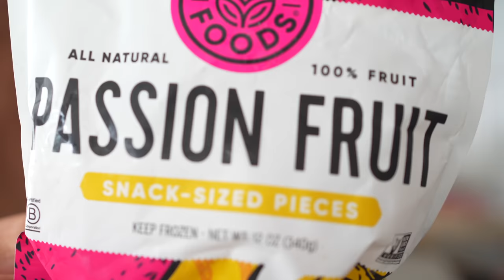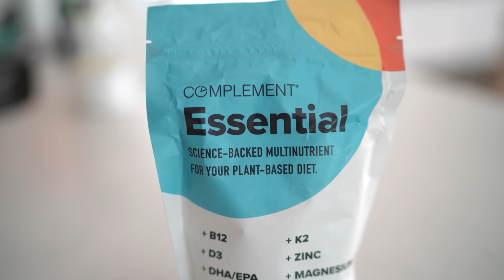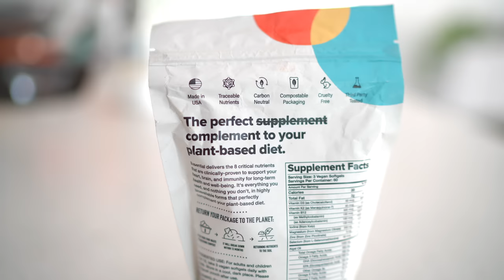Healthy Made Easy: Tips For You & Your Family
Make the healthy choice the EASY choice! Hopefully this video inspires you to find little (and big) ways to optimize your life, making it easier to be kind to your body and Eat Move Rest Your Best! Also, a little bit of parenting wisdom sprinkled into this one...advice (from you guys!) that has helped us to raise conscious kids who also make healthy choices for themselves!

🍍 Erin & Dusty